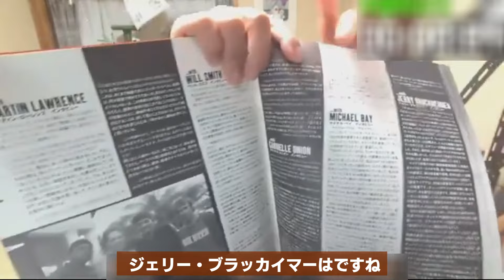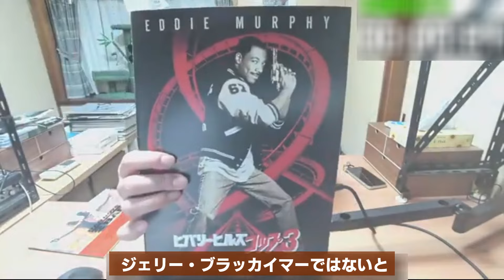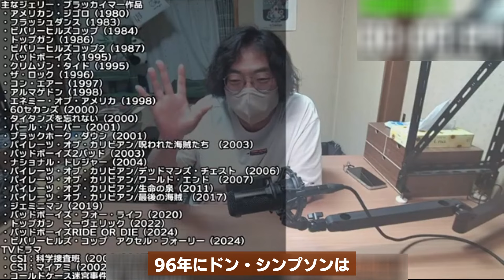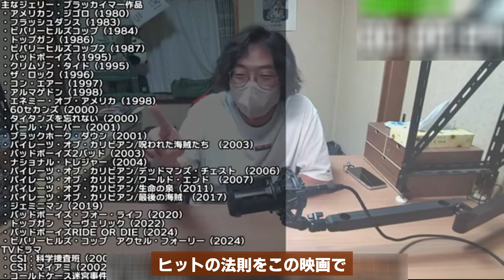ジェリー・ブラッカイマー について調べてみました（生放送切り抜き）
先日の生放送のミニコーナーを切り抜きました。

【動画内で紹介した映画】
●フラッシュダンス
Amazon　prime（９９円～）　→
【U-NEXT】　初月31日間無料トライアル実施中！（PR）
→　見放題で閲覧可能
●アメリカンジゴロ
Amazon　prime　→
Netflix　→　配信無し
●ビバリーヒルズコップ
Amazon　prime　→
●トップガン
Amazon　Prime　→
●ビバリーヒルズ・コップ2
Amazon　Prime　→
●バッドボーイズ
Amazon　Prime　→
→　レンタル199円
●クリムゾンタイド
Amazon　Prime（407円～）　→
Netflix　→　配信無し
→　配信無し
●　ザ・ロック
Amazon　Prime　→
Netflix　→　配信無し
→　配信無し
●コンエアー
Amazon　Prime　→
Netflix　→　配信無し
→　配信無し
●アルマゲドン
Amazon　Prime　→
Netflix　→　配信なし
→　配信無し
●エネミーオブアメリカ
Amazon　Prime（407円～）　→
Netflix　→　配信無し
→　配信無し
●60セカンズ
Amazon　Prime→
Netflix　→　配信無し
→　配信無し
●タイタンズを忘れない
Amazon　Prime（407円～）　→
Netflix　→　配信無し
→　配信無し
●パールハーバー
Amazon　Prime　→
Netflix　→　配信無し
→　配信無し
●ブラックホーク・ダウン
Amazon　Prime　→
Netflix　→　配信無し
●パイレーツオブカリビアン　呪われた海賊たち
Amazon　Prime　→
Netflix　→　配信なし
→　配信無し
●ジェミニマン
Amazon　Prime　→
●トップガンマーヴェリック
Amazon　Prime　→
→　199円でレンタル
●CSI:マイアミ
Amazon　Prime　→　配信無し
Netflix　→　配信無し
●マルホランドドライブ
Amazon　Prime　→
Netflix　→　配信無し
●バビロン
Amazon　Prime（500円～）　→
→　199円でレンタル可能
動画内
感想　考察　レビュー